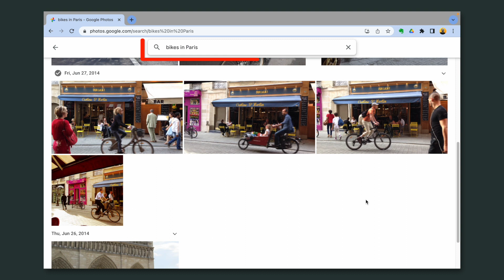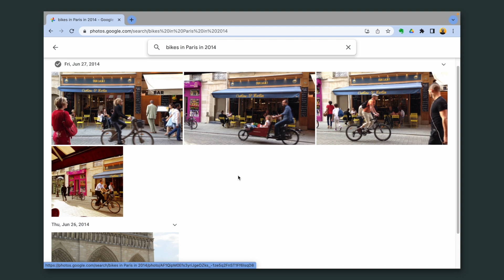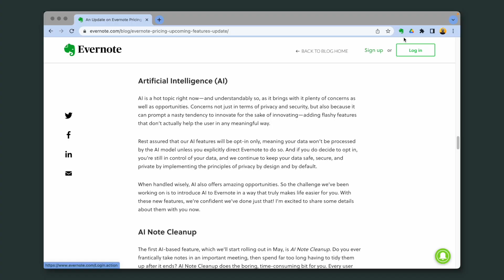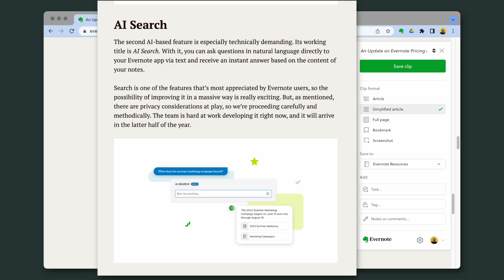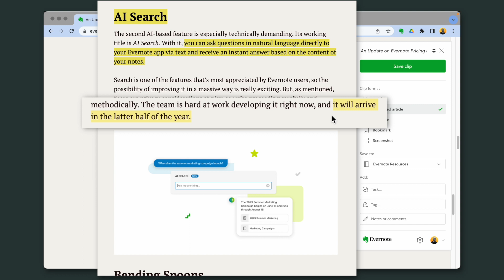🤯 Evernote's approach to AI is precisely what I wanted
There are two AI features coming to Evernote, and they are game-changing. The new AI Note Cleanup feature will clean up your notes for you. I've seen it in action, and it's pretty cool. But the AI Search is what I've been waiting for on Evernote for a long time now. We'll soon be able to ask Evernote questions in natural language and get an answer right away based on the content of our notes.

➤ CHAPTERS
0:00 | Intro
0:11 | Natural language search
0:43 | AI is impressive but...
1:22 | Google Photos AI on Evernote
3:25 | Evernote AI is opt-in
3:46 | AI Note Cleanup on Evernote
4:53 | AI Search on Evernote
5:24 | Just the tip of the iceberg